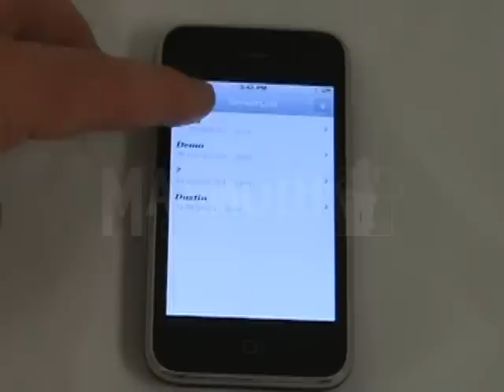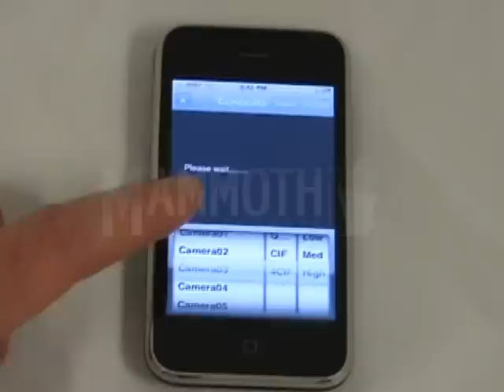iPhone Remote Client Demo for Proffessional/Business Grade DVR's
Mammoth Technologies Professional/Business Grade DVR Demo on iPhone